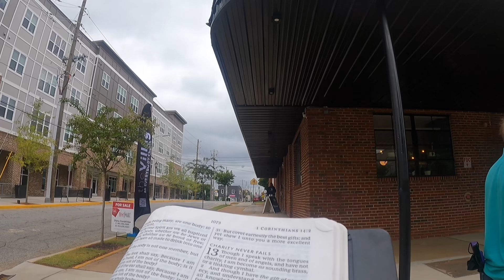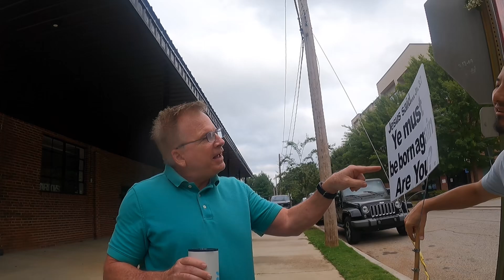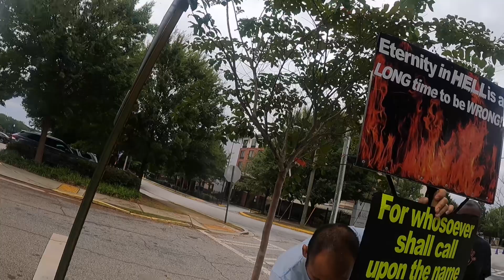LUST OR LOVE? lgbtqia 🤷🏾‍♂️🤮😞